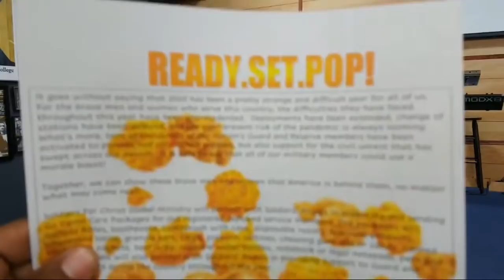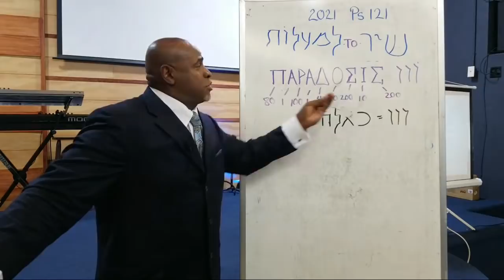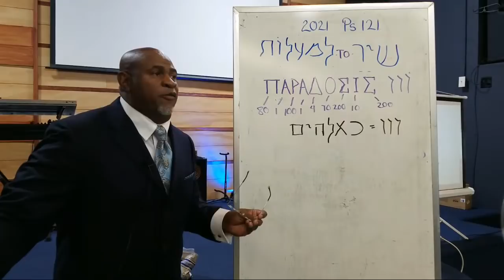Tradition Of The Antichrist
🔴Welcome to Soldiers For Christ🔴

From Gang Violence In The 1970s To The NFL (Sandy Armstrong Documentary)

YOU NEED SALVATION THROUGH JESUS CHRIST

Pray this prayer of Repentance & Salvation, and ask Christ Jesus to come into your life and Save you from Sin and the Wrath of God.

Father God, in the name of Jesus, Thank you for your Son Jesus Christ who died on The cross because of my sins and the sins of this world.
I believe that Jesus Christ came to earth, The Holy God in the form of a man, lived, was crucified, hung on a cross, died and was buried, rose up on the 3rd day and that same Jesus Christ was God in the flesh. I believe that Jesus Christ did all this for ME, and I accept Jesus Christ as MY Lord and Savior. I am confessing with MY own mouth and I do believe in MY own heart that He truly is God. I confess MY sins to you and you alone and I am asking for forgiveness. Come into my Life, to be my God, and Savior. Write my name in the book of life. And help me to serve you, and help me to live a righteous life before you. Thank you. Amen